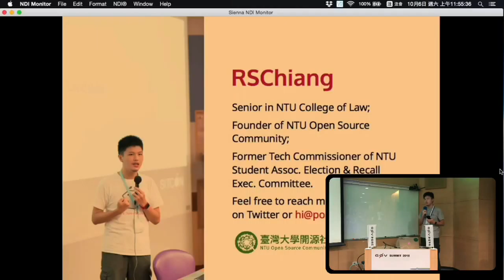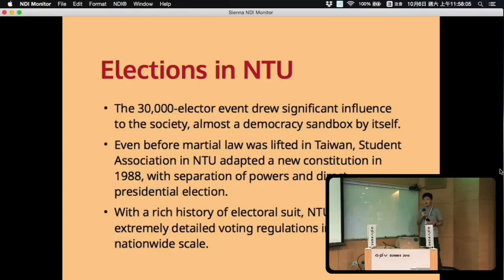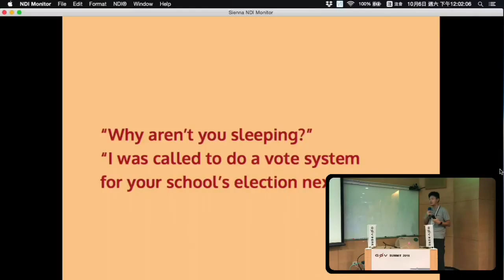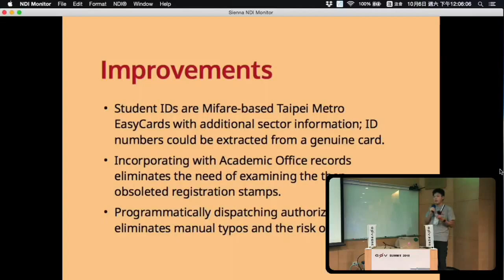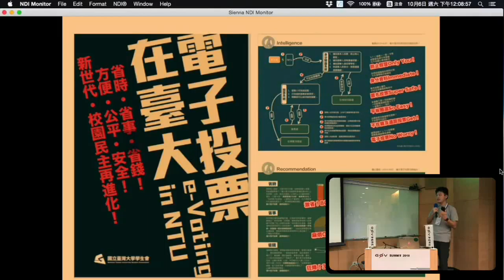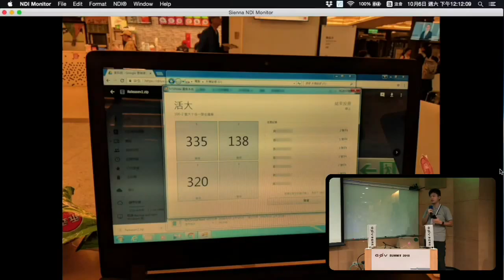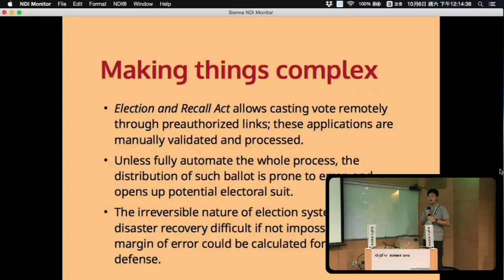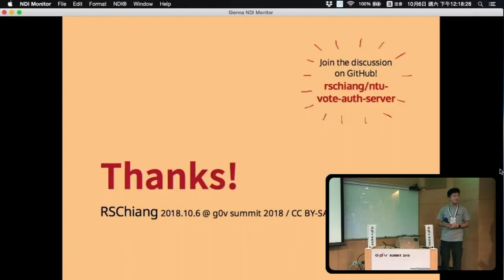剪接好的 g0v Summit 2018 Day2 R3 03 【民主新想像】NTU，我們來投票吧！／【Democracy reimagined】OK NTU, let's cast e vote！